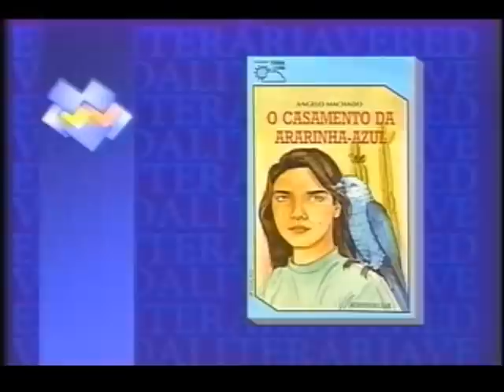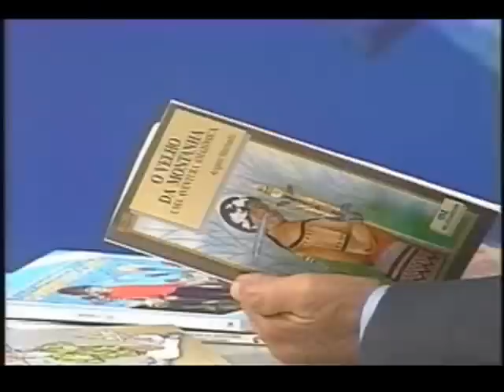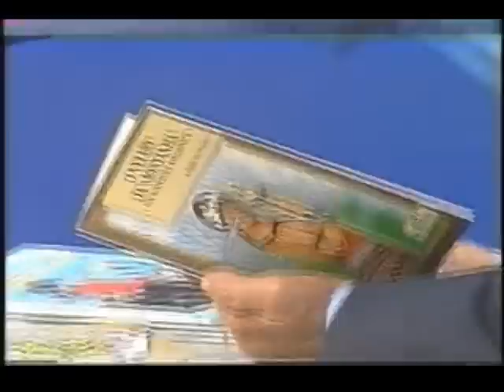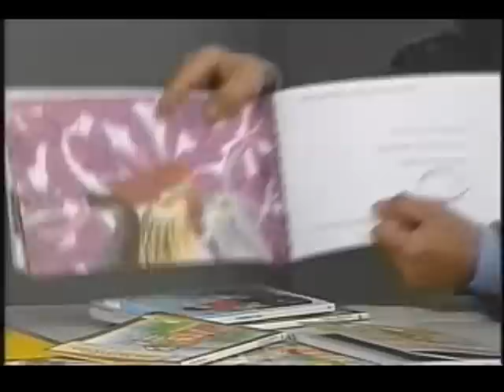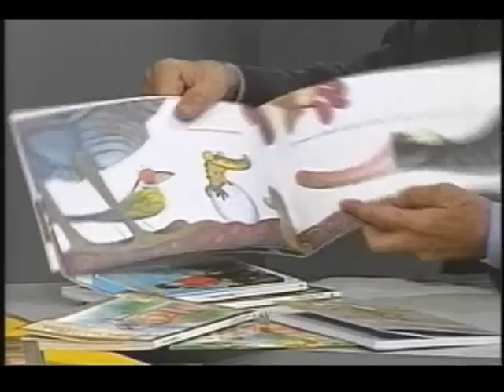ÂNGELO MACHADO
Programa VEREDA LITERÁRIA (entrevista) com o escritor, médico e pesquisador ÂNGELO MACHADO.
Com participação em depoimento e pergunta: JOTA DÂNGELO.
- Pesquisa e apresentação: Helton Gonçalves de Souza.
- Direção: Melquíades Lima.
- Produção: Abel Amâncio Silva.
(Gravação em: 10/10/1999.)